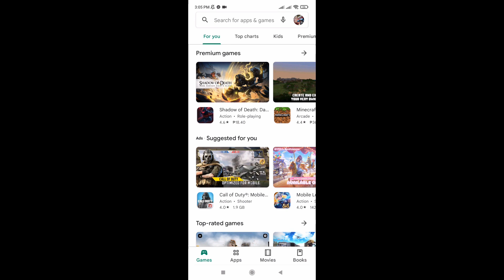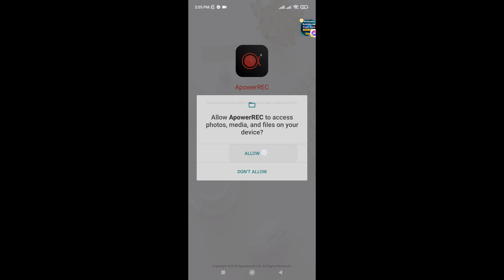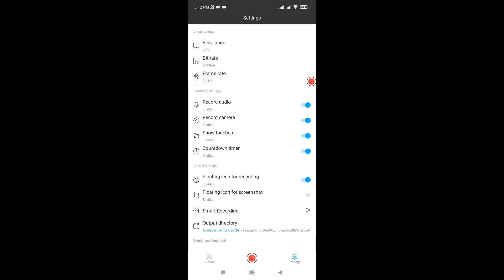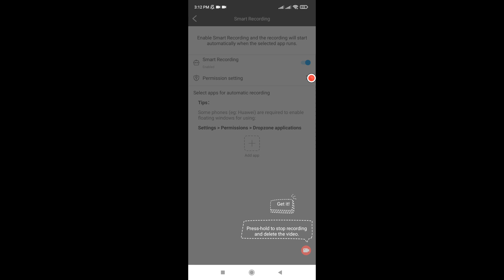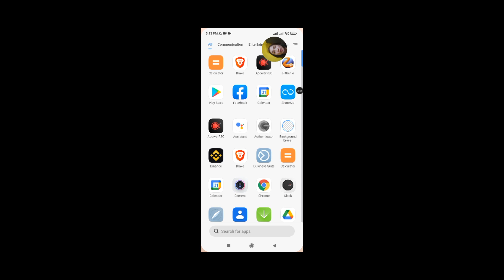How to RECORD MOBILE SCREEN & YOURSELF at the SAME TIME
Para sa mga wala pang budget pambili ng pc set for live stream while playing online games, this might help you.

Just download APower Rec, all android device suits for this app. Very helpful app.